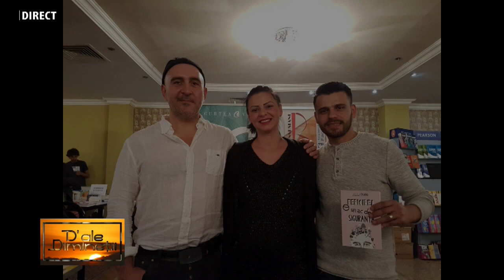RAUL VASILONI, Chef, la HUNEDOARA 1 TV invitatul emisiunii „D’ ALE DIMINEȚII”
RAUL VASILONI, Chef, la HUNEDOARA 1 TV invitatul emisiunii „D’ ALE DIMINEȚII”, realizată de IOANA POP.